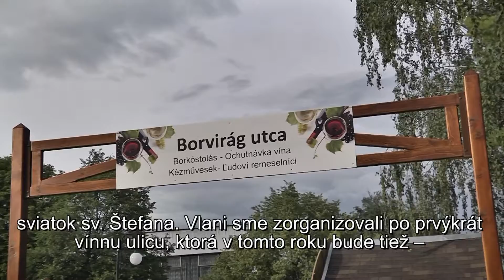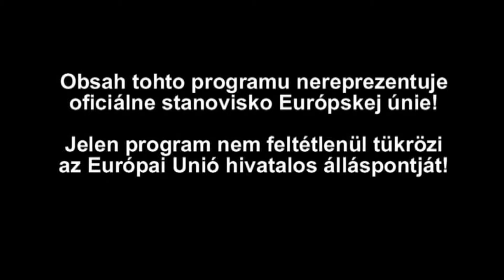PDTV: Gútai Vásár és Koncerthétvége -- Kolárovský jarmok a koncertný víkend /HD/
A hagyományokhoz híven idén is megrendezik a Gútai Vásár- és Koncerthétvégét! Mindenkit szeretettel várnak a régió egyik legjelentősebb nyári rendezvényére!

Aj v tomto roku zorganizujú v Kolárove tradičný jarmok a koncertový víkend! Na jedno z najvýznamnejších podujatí regiónu každého srdečne očakávajú!